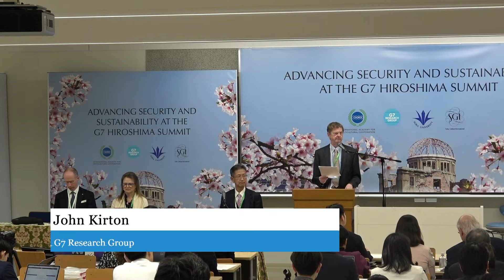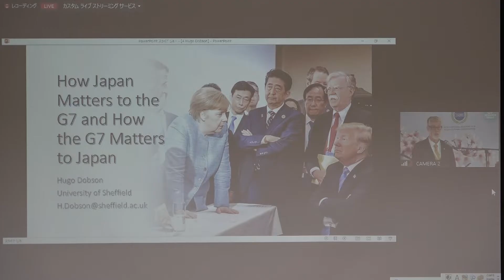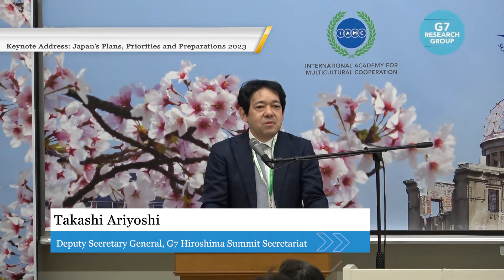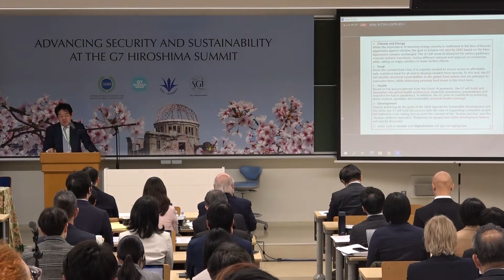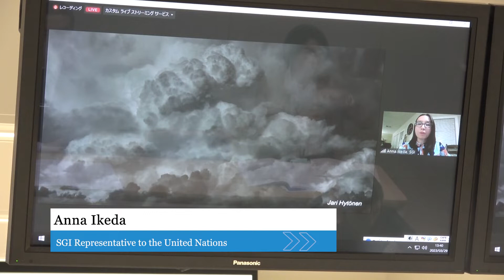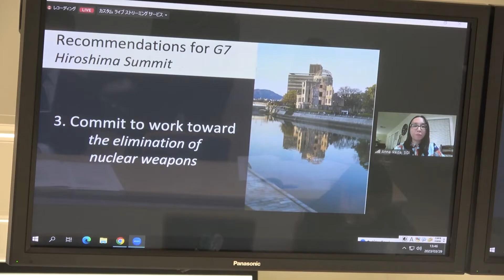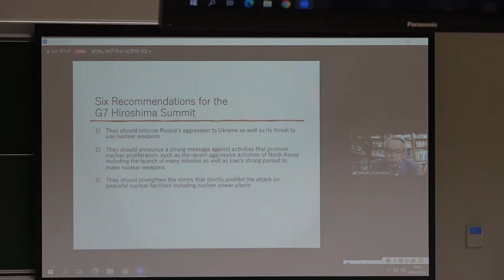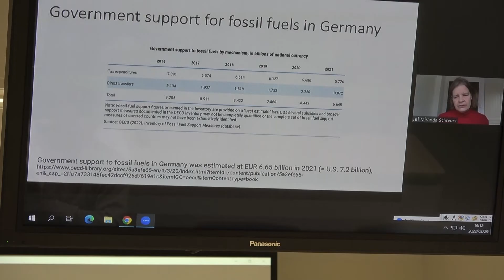Conference: "Advancing Security and Sustainability at the G7 Hiroshima Summit"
Ahead of the G7’s Hiroshima Summit on 19-21 May 2023, the G7 Research Group, Soka University, Soka Gakkai International (SGI) and the International Academy for Multicultural Cooperation (IAMC) sponsored a one-day invitational, international conference at Soka University in Tokyo on 29 March 2023.
At this hybrid, live streamed event, experts from the educational, academic, civil society and government communities gathered in person and virtually to share their perspectives and offer their best analysis and advice on what Japan’s Hiroshima Summit should do to control nuclear, climate, and global health risks.
The conference concluded by assembling specific recommendations that command the most consensus at this event, as the basis for priority recommendations to be sent by the sponsors to the G7 planners themselves.
Katsuhiro Asagiri, Multimedia Director of INPS Japan filmed and edited the glimps of the conference.